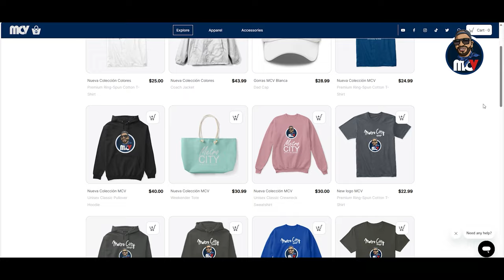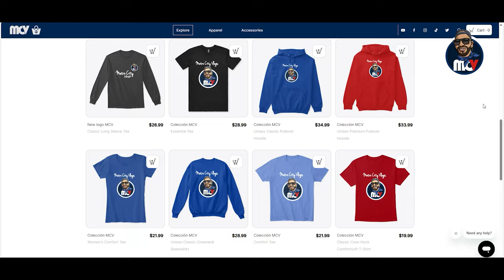4K | AVENIDA SIMÓN BOLÍVAR | AVENIDA RÓMULO BETANCOURT| SANTO DOMINGO, REPUBLICA DOMINICANA | 2023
Estrenamos nuestra tienda de ropas y accesorios tus compras son de gran ayuda para nosotros poder seguir haciendo recorridos.

Hoy les traemos este recorrido desde las calles Las Mercedes, desde la Zona Colonial, pasando por toda la avenida Simón Bolívar, donde comienza a Rómulo Betancourt y finalizamos en la Avenida Luperón.

o desde cualquier video, dando un super like